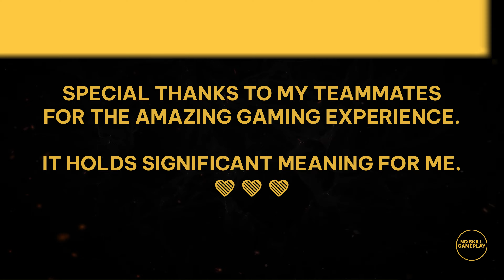WHICH IS BETTER? | BLOOD STRIKE NO COMMENTARY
If you like the videos I've made,

This channel is all about FPS games, both on PC and mobile. I will play more games such as Call of Duty, Battlefield, Far Cry, and so much more in the future. Enjoy Watching ♥️

Thumbnail Design: Adobe Photoshop
Editing Program: Adobe Premiere Pro